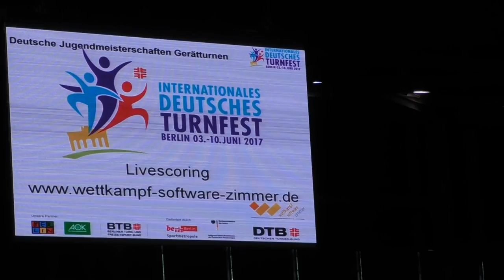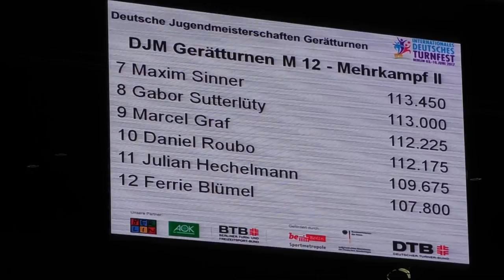Vierter der Deutschen Meisterschaften der AK 12 im Kunstturnen (8.6.2017)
Veranstaltung in der Max-Schmeling-Halle Berlin.  Timo Eder - MTV Ludwigsburg. Kürübungen, soweit ich sie gefilmt habe. Mehr:

Das Video zeigt zu Beginn den Punktestand nach der Pflicht.